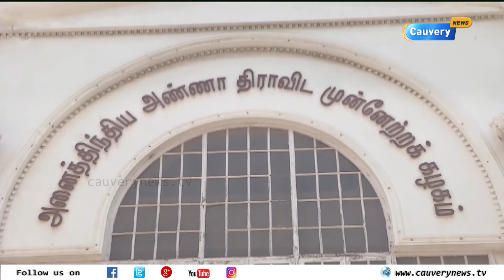அதிமுகவின் மாவட்ட செயலாளர்கள் கூட்டம் இன்று நடைபெறுகிறது | AIADMK | EPS | OPS